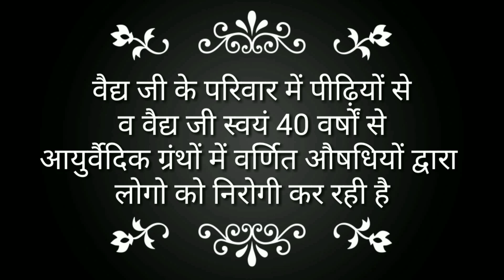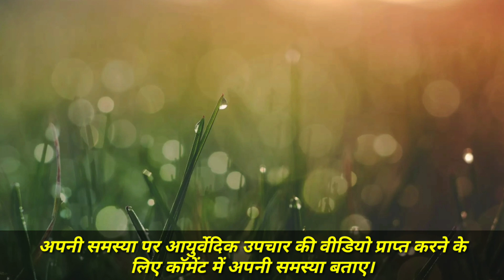ब्लैक फंगस के लिए आयुर्वेदिक औषधियां। वैद्य शकुन्तला देवी।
b. Online Contact Form

👉 वैद्य शकुंतला देवी द्वारा आयुर्वेदिक ग्रंथो पर आधारित औषधियों की सूची, मूल्य व अन्य जानकारियों को प्राप्त करने के लिए लिंक पर क्लिक करें

👉 यदि आपको वैद्य जी से परामर्श लेने की प्रक्रिया में या किसी ओषधि के लिए आर्डर करने में समस्या का सामना करना पड़ रहा है तो आप हमसे पर सम्पर्क कर सकते हैं या Mon-Sat सुबह 10 बजे से श्याम 6 बजे तक हमें 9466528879 पर कॉल कर सकते है।

Copyright Information:
Owner: Vaidya Shakuntala Devi We made this video to help others.